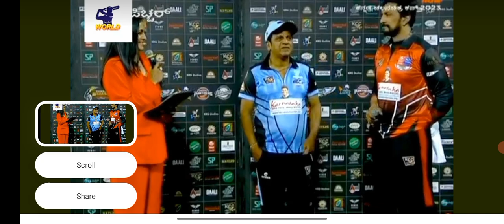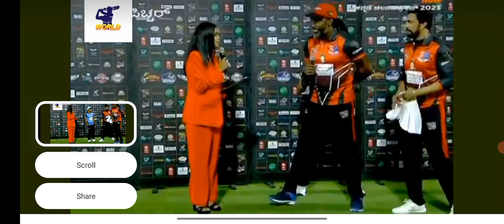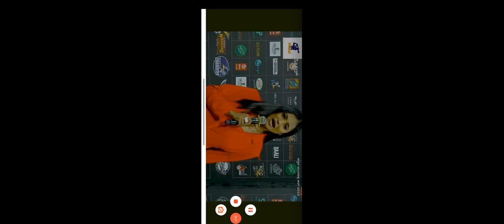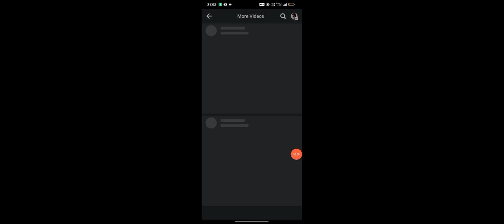KCC 2023 cricket league Hoysala Eagles vs Ganga Warriors Post match analysis Kannada|Kiccha Sudeep